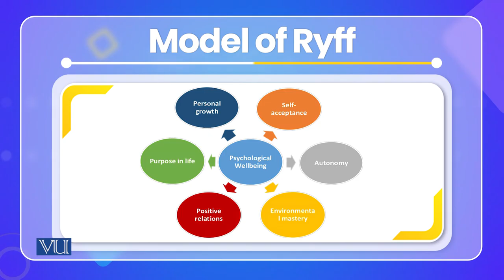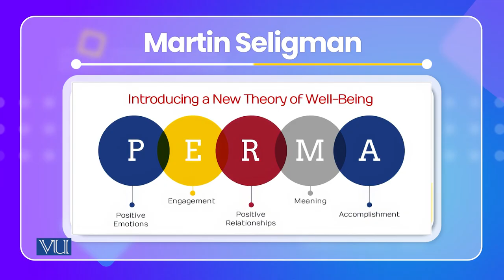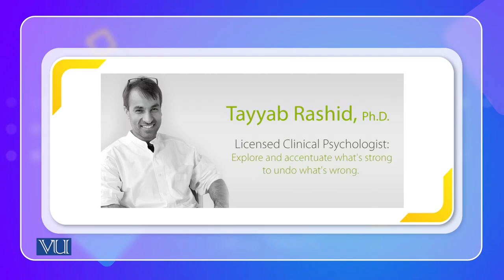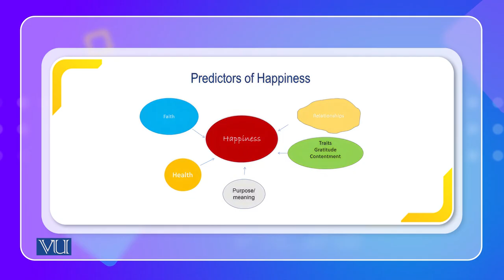Cross Cultural Understanding Psychological Well-being | Cross Cultural Psychology | PSY515_Topic150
Topic150: Cross Cultural Understanding of Psychological Well-being
By Dr. Naumana Amjad